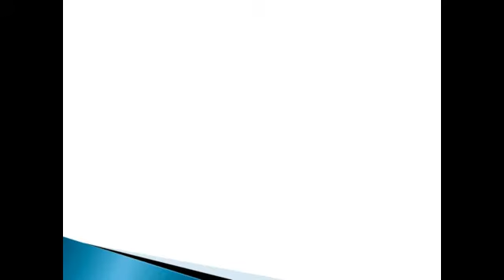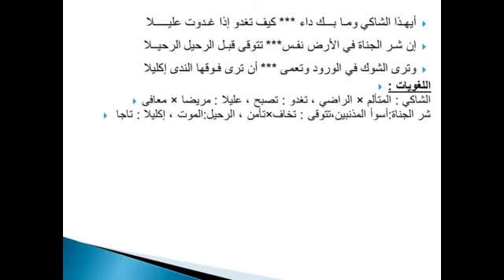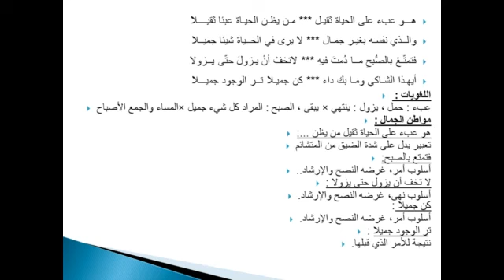درس كن جميلاً ( اللغة العربية ) الصف الثالث الاعدادي الترم الاول